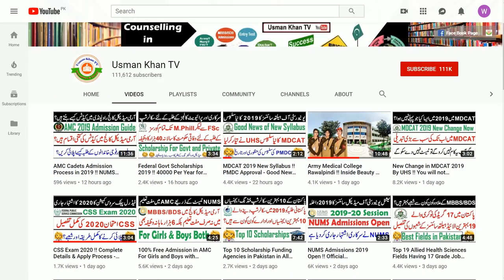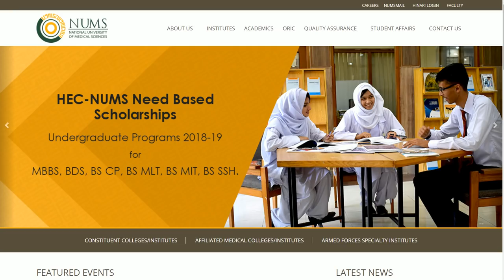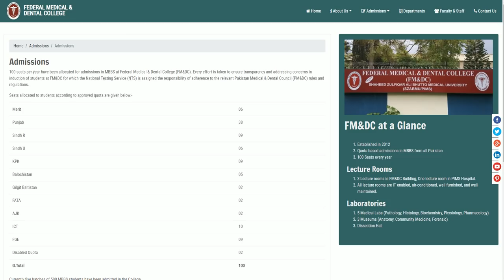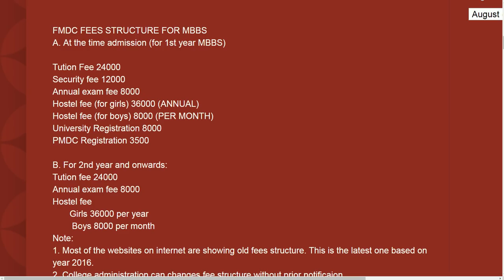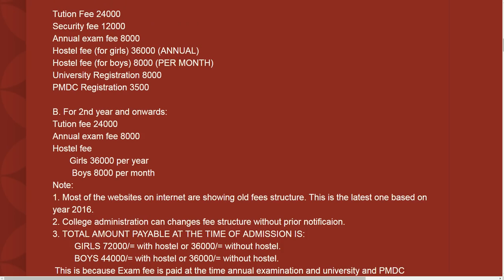MBBS Admissions 2019 in FMDC !! Complete Guide for 2019 Admissions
In This Video i will Tell you about FMDC Complete Guide about 2019 Admissions Session Through NUMS Test .